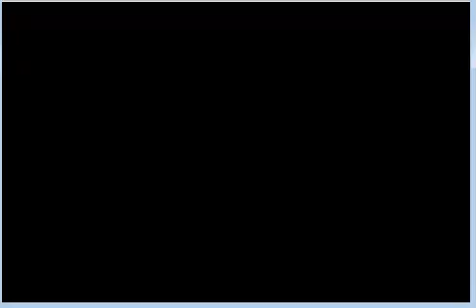Let's Play Sword of Mana [11] Freedom! Glorious freedom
Weclome back to another fantastic episode of let's Play Sword of mana.  in this episode, Dark Lord screws us over, and we set some birds free.